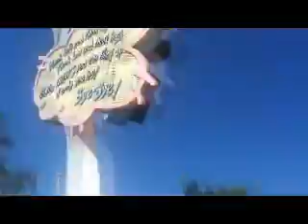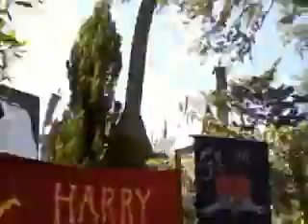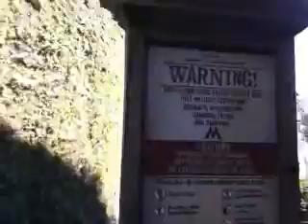Jesse=Universal(Mostly Harry Potter World)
I had such a great time there. Got my own wand, butterbeer, and everything!